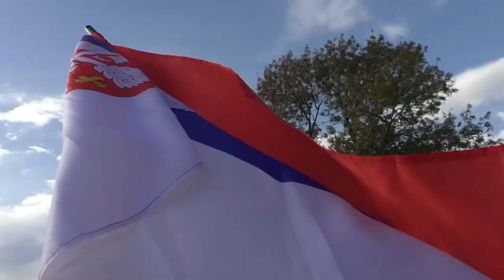Bojana i Boban trailer (Topola 2018)